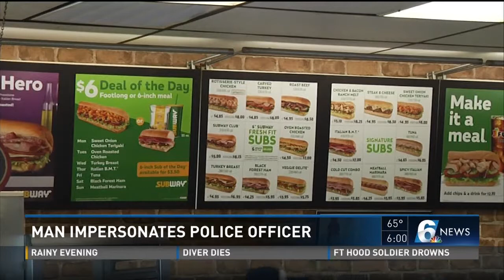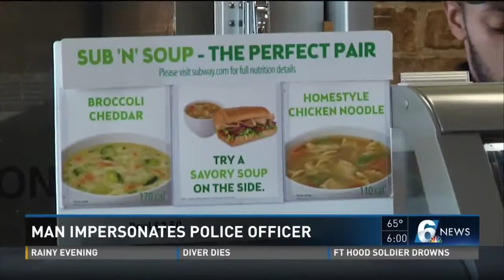Man impersonates police officer at Temple Subway